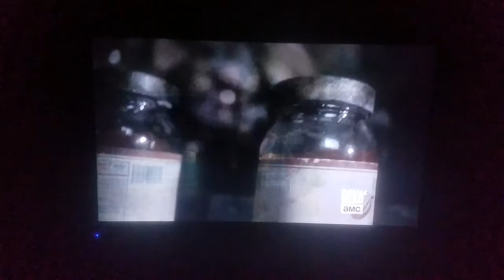Fear The Walking Dead - Nicholas Clark Memoriam: